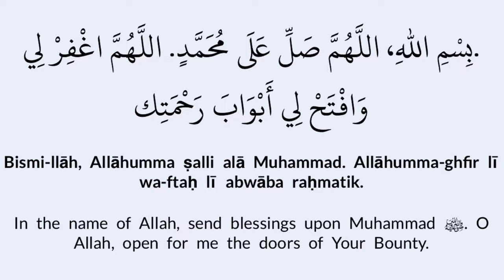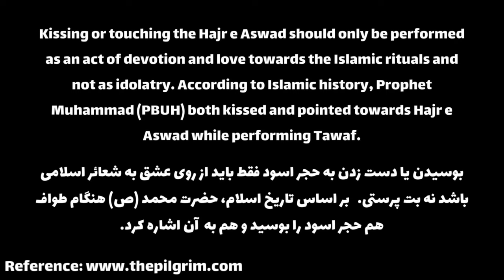آموزش حج عمره 🕋 چگونه عمره نماییم